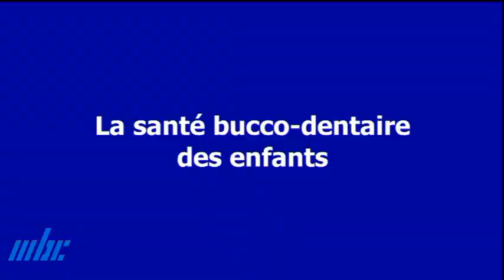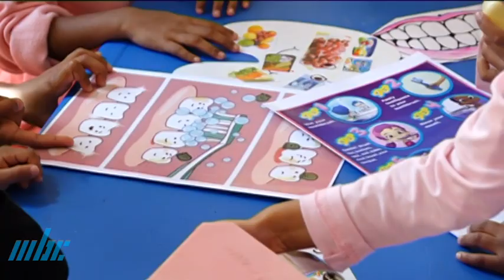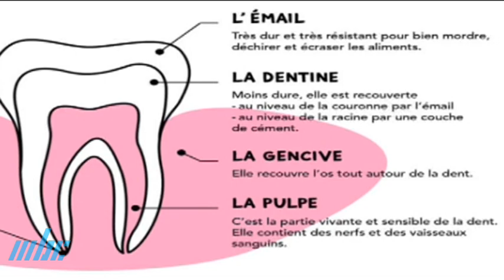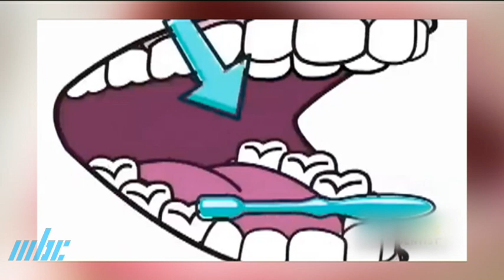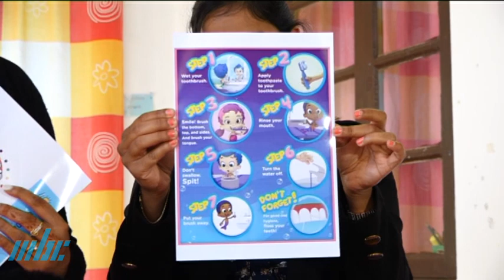Toc Toc Doc - Santé Dentaire